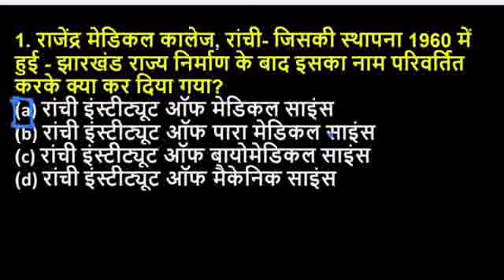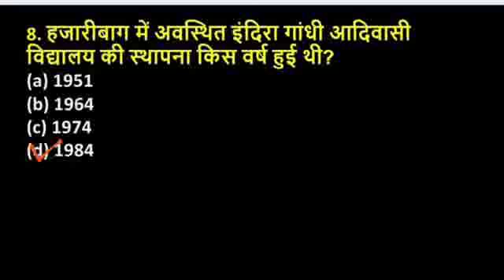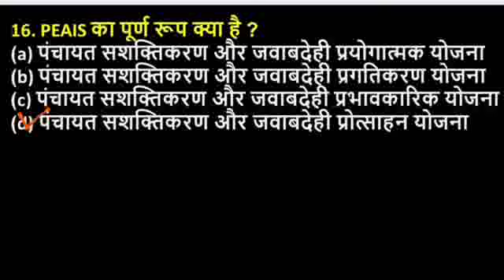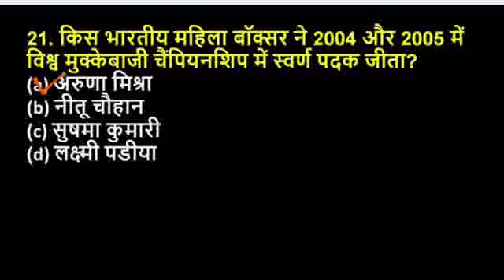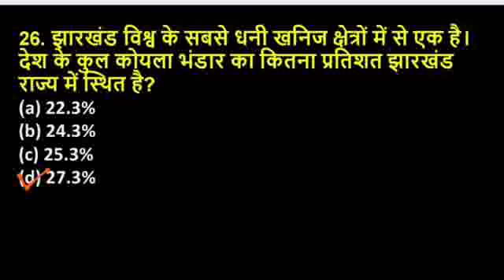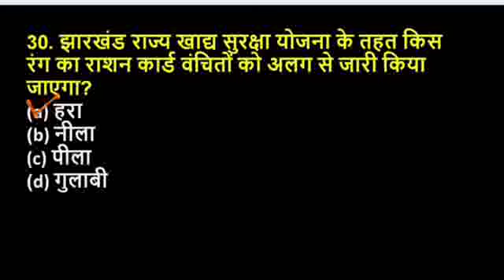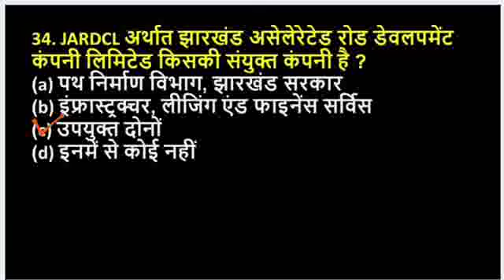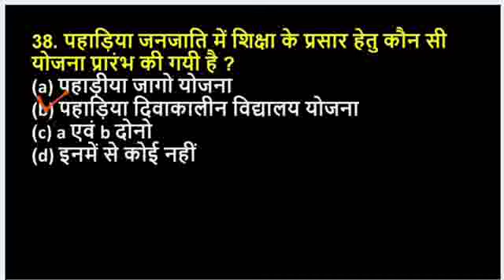JHARKHAND GK || MOCK TEST - 1 || JSSC CGL || झारखंड समान्य ज्ञान || Revision session || 2024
jssc_cgl utpad_sipahi jpsc # jh. police